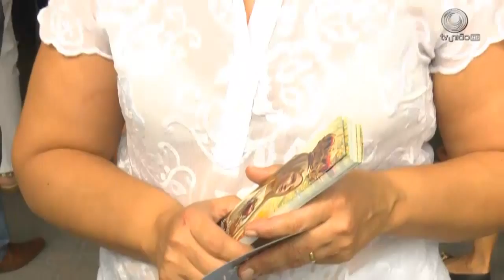13 de Maio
Matéria exibida em 13/05/2015 no telejornal União Brasil sobre as celebrações dos 90 anos da primeira aparição de Nossa senhora de Fátima entre os católicos